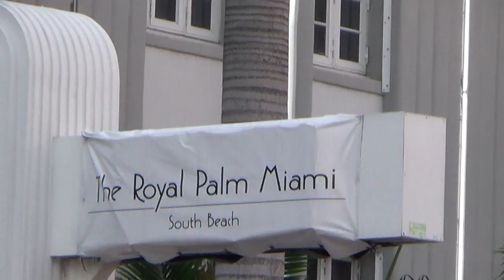Hotels in Miami 35